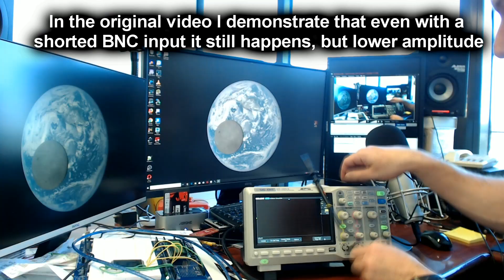EEVblog #1107 - Shocking 4K BENQ Monitor Problem!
Why does this 4K BENQ monitor mysteriously switch off on it's own?
Inadvertently re-visiting an old video.
The chair strikes back!